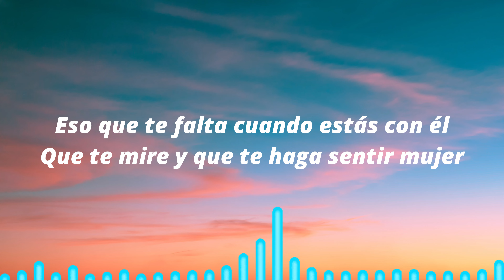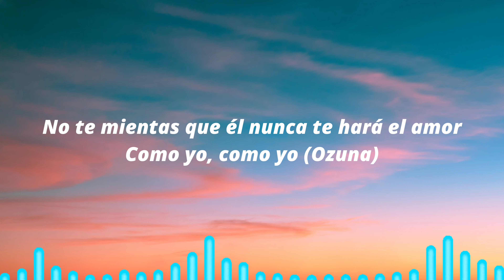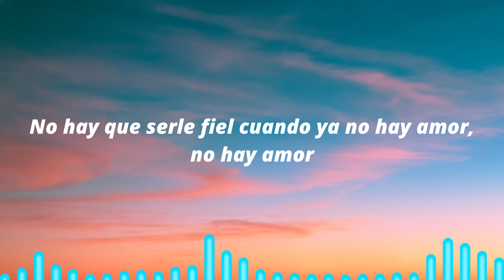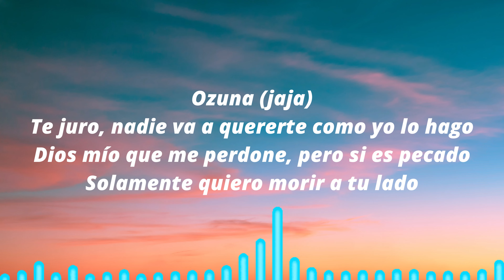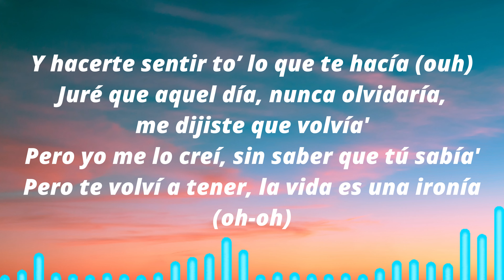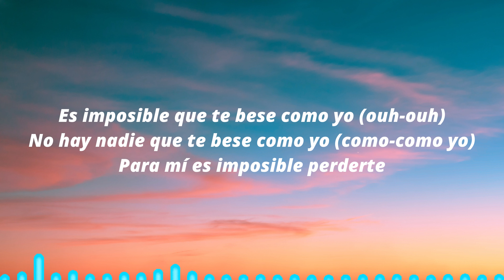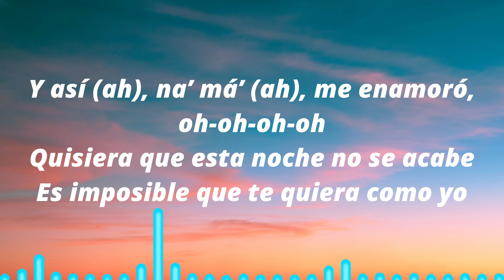Luis Fonsi & Ozuna - Imposible - Lyrics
M U S I C  G I V E S  E M O T I O N S - W R I T E  Y O U R S - 👇 👇 👇 👇 👇 👇 👇 👇 👇 👇 👇 👇 👇 👇 👇 👇 👇